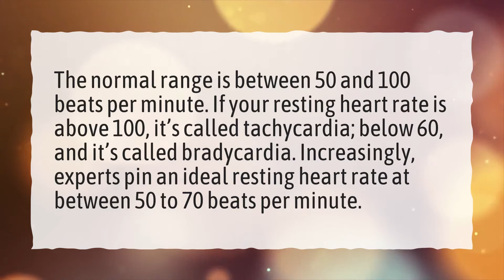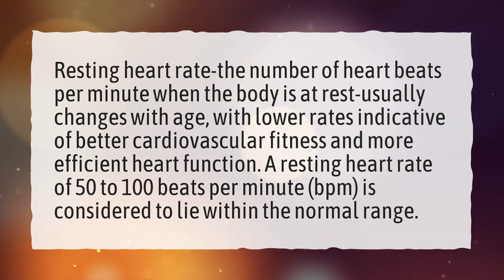Is 72 a good resting heart rate?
More About Pulse Rate Normal Range Chart • Is 72 a good resting heart rate?